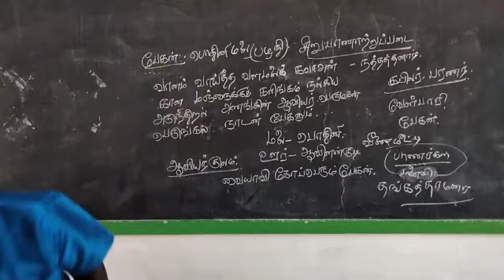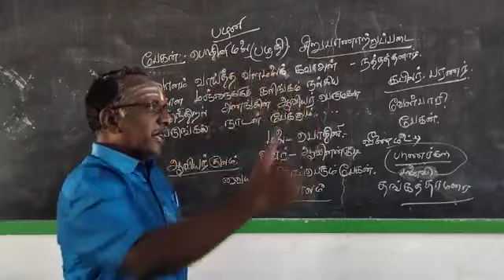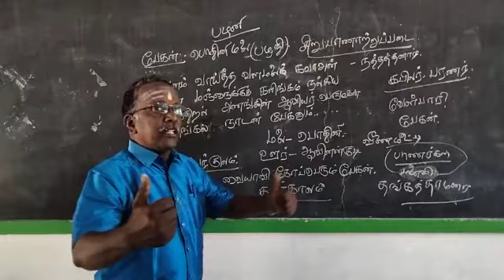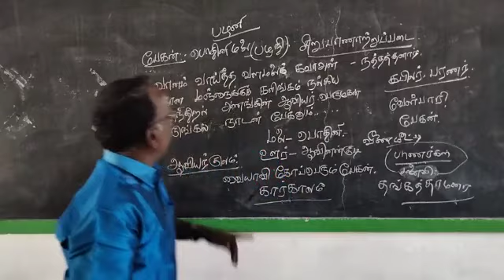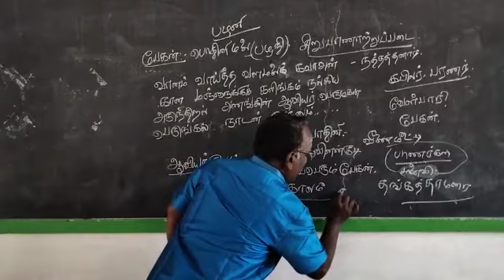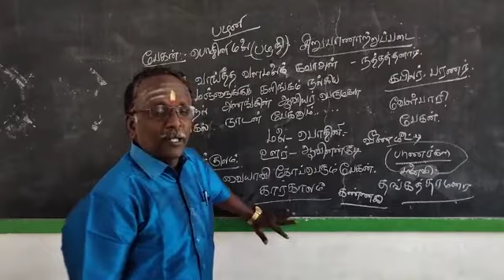12 Tamil 8.13